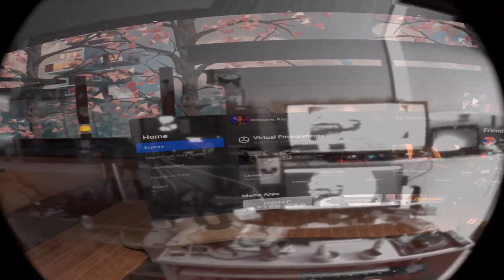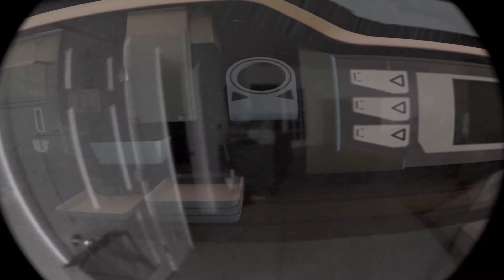AMAZING! Explore Oculus Quest 2 AUGMENTED REALITY! Home Environment dev creator research. VR /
There is an Oculus VR board room in my laundry room! THIS IS QUEST 2 AR MODE!!! Walk around with wireless AR, guardian free, PC Passthrough streaming, WORKING WELL!
I explore various Oculus Home environments while listening to wonderful youtube influencer livestreams. Hope they don't mind, the audio. This process, still does not live record the Quest Mic, so it was recording desktop audio rather than narration.
IT'S A BREAK THROUGH!
It appears that FRL (FACEBOOK REALITY LABS) is allowing the VR community to optimize and maximize all potential capabilities of the Quest 1+2 hardware.  Libertarian policy! Computer vision unlocked. Power to the users.
I didn't use air link.